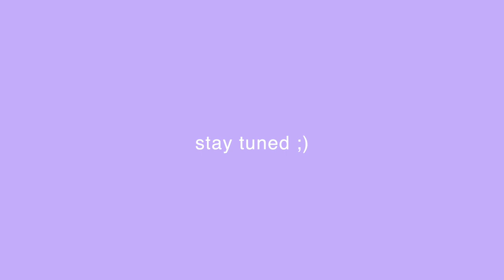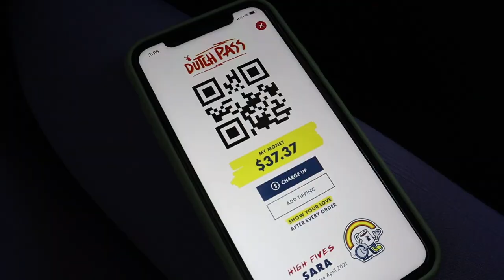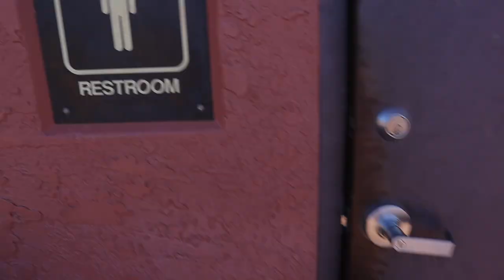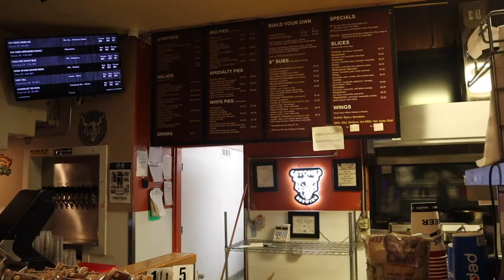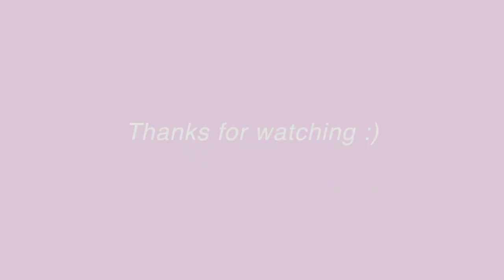A WILD HOG ATTACKS US?! JOIN US ON OUR LATE NIGHT TALKS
Hey guys welcome back to this weeks video! In todays vlog we are still in Sedona Arizona aligning chakras and getting attacked my wild hogs. Hope you guys are happy and healthy!

pg-13 content...ish